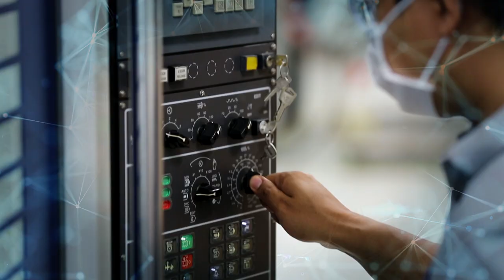NAC2019 : Scoop Spot (Full)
NAC2019 : การประชุมวิชาการประจำปี สวทช. ครั้งที่ 15

ร่วมเป็นหนึ่งแรงขับเคลื่อนเศรษฐกิจแนวใหม่ สำนักงานพัฒนาวิทยาศาสตร์และเทคโนโลยีแห่งชาติ (สวทช.) กระทรวงวิทยาศาสตร์และเทคโนโลยี ได้จัดงานประชุมวิชาการประจำปี ครั้งที่ 15 หรือ 15th NSTDA Annual Conference: NAC2019 ขึ้น ระหว่างวันที่ 25 - 28 มีนาคม พ.ศ. 2562 ในหัวข้อ เศรษฐกิจแห่งอนาคตไทย ก้าวไกลด้วยวิทยาศาสตร์ เทคโนโลยีและนวัตกรรม (Moving Towards Thailand’s Future Economy with Science, Technology and Innovation)